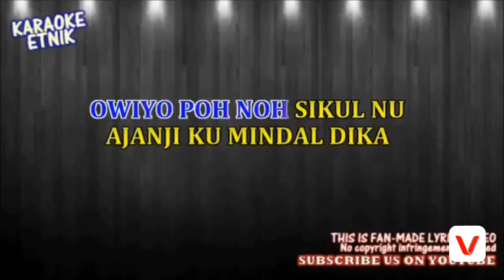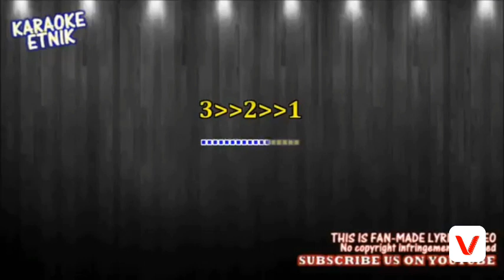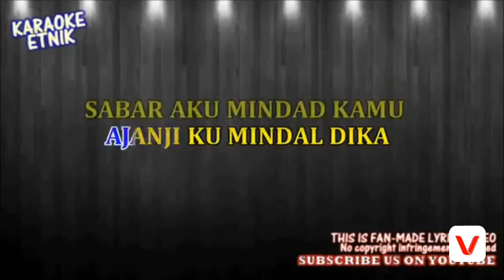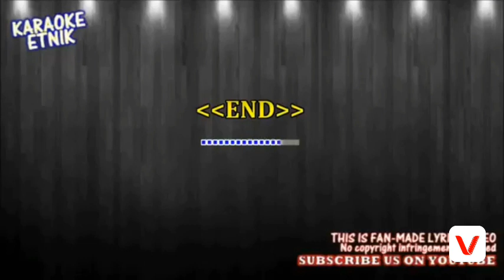Karaoke lagu dusun-kristina